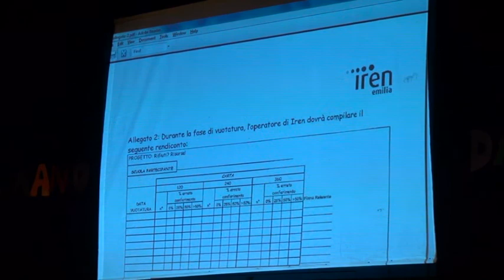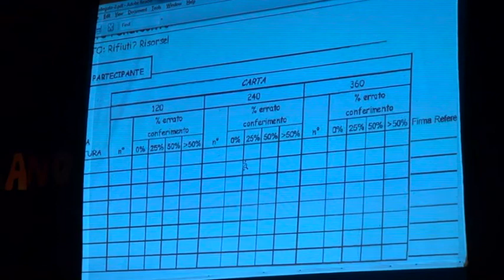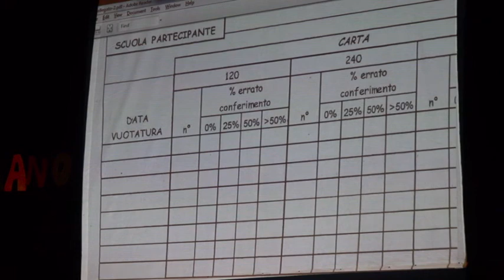Incontro di formazione del Progetto "Rifiuti? Risorse!"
Auditorium Toscanini di Parma, 27 febbraio 2013 - “Rifiuti? Risorse!” è un progetto per nidi d’infanzia, scuole dell’infanzia e scuole del I ciclo di istruzione statali e paritarie che nasce dalla convinzione che la strategia “Rifiuti Zero” sia, ad oggi, l'esperienza più corretta per il trattamento dei materiali post utilizzo, in quanto si propone, attraverso la raccolta differenziata, di riprogettare la vita ciclica delle risorse per poterle riutilizzare, facendo così tendere allo zero la quantità di rifiuti indifferenziati prodotti. Continua a leggere su